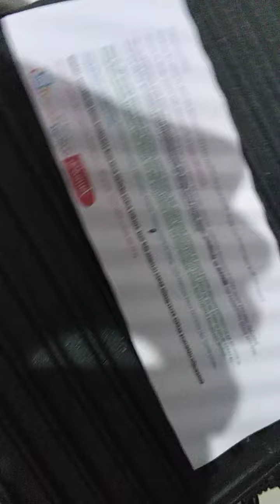dökümix tost makinesi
dökümix demir döküm tost makinesi